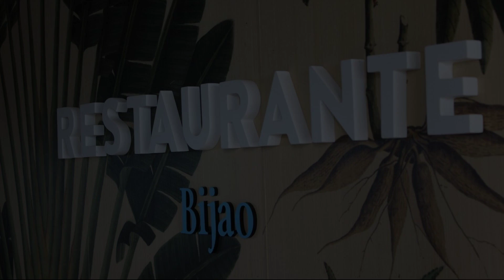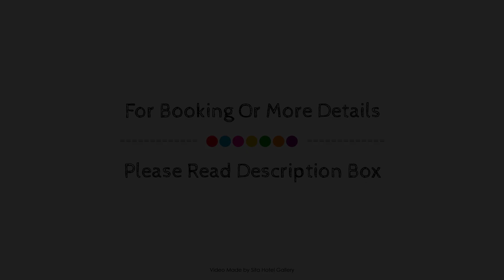GHL Hotel Monteria, Colombia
About Property:
GHL Hotel Monteria is perfectly located for both business and leisure guests in Monteria. The hotel has everything you need for a comfortable stay. All the necessary facilities, including 24-hour front desk, valet parking, room service, airport transfer, meeting facilities, are at hand. Some of the well-appointed guestrooms feature air conditioning, wake-up service, desk, mini bar, soundproofing. The hotel's peaceful atmosphere extends to its recreational facilities which include fitness center, sauna, outdoor pool, spa, solarium. Convenience and comfort makes GHL Hotel Monteria the perfect choice for your stay in Monteria.
Searching For
1. GHL Hotel Monteria
2. GHL Hotel Monteria Virtual Tour
3. GHL Hotel Monteria Rooms
4. GHL Hotel Monteria Amenities
5. GHL Hotel Monteria Videos
6. GHL Hotel Monteria Offers
7. GHL Hotel Monteria Deals
Audio Credit:
Track Title: Blank Slate
Artist: VYEN